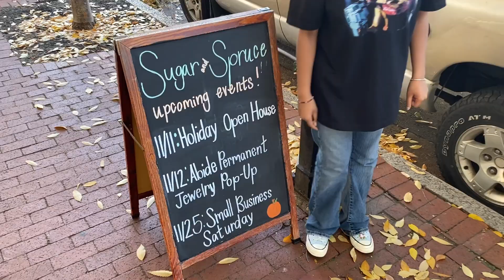Downtown Time | Sugar & Spruce